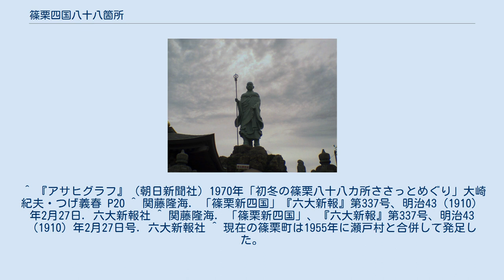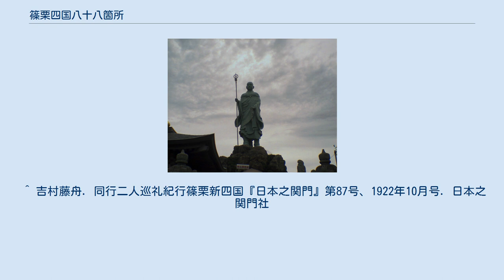篠栗四国八十八箇所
大師像（遍照院） 篠栗四国八十八箇所（ささぐりしこくはちじゅうはちかしょ）とは、福岡県糟屋郡篠栗町にある、空海（弘法大師）を拝する88か所の霊場の総称である。
篠栗八十八箇所または単に篠栗霊場とも呼ばれる。
小豆島八十八箇所、知多四国霊場と共に、「日本三大新四国霊場」に数えられることもある。
札所は、福岡市から東に12㎞に位置し、国道201号を挟む両側の山麓や谷の奥に点在する。
1970年頃には年間50万人の遍路で賑わい、遍路宿が53あったが、その多くは農家が兼業で経営しており、農繁期は泊まることはできなかった。
 篠栗霊場の歴史は、慈忍という人物がこの地を訪れた1835年（天保6年）に始まる。
慈忍は四国八十八箇所を巡拝したその帰りに篠栗村に立ち寄った尼僧であった。
四国八十八箇所の開祖たる弘法大師も訪れたと伝わるこの村の者達の困窮を垣間見た慈忍は、その救済を目論みこの地にとどまり弘法大師の名において祈願を続け、やがて村に安寧をもたらしたものと伝わる。
このことを弘法大師の利益（りやく）であるとした慈忍は、村の者達に四国のそれを模した88か所の霊場の造成を提案。
呼応した村人達の手によって徐々に石仏が造られ始めたが、慈忍が没したので中断した。
1854年（嘉永7年）に至って当時字田浦の住人藤井藤助翁多くの信者と相図り、篤志者等又私財を喜捨して遂に88か所に堂宇を建立し、石仏の本尊を安置して完成させた。
石仏は高さ50センチ程度、その下に台座があり、ここに寄進者の名が彫られている。
これが各札所の最初の本尊である。
 江戸時代には侍が来て本尊の石仏を川にたたき込んで破壊したという伝承があり、初期においては藩による弾圧もあったようである。
参拝者が増加するに連れ、加持祈祷をこととする多数の僧侶が入り乱れ、無秩序となった。
このため、村民は、僧侶の事は僧侶の監督に待たざる可からずとして遂に高野山より南蔵院を移転した。
その堂宇を竣工したのは1899年（明治32年）5月である。
その後同院住職として山縣玄浄僧正の法弟なる林覚運師が赴任して、専ら同院の発展、霊場の整理を行い、88か所の霊場の総坪数3,550坪を南蔵院飛地境内として内務省の認可を得て、霊場取締りの本山と定め、更に報徳会を組織して霊場を受持つ僧侶の統一を図った。
 篠栗町域の東方（旧篠栗町）の山麓地を主として随所に霊場がたたずんでいる。
含まれる霊場は、割烹や土産物屋などが併設された大規模な寺院から、僧の姿もない小規模な観音堂、時に小規模でありながら複数の旅館に囲まれるもの、また市街の傍に位置するものから、山道の果てに埋もれているものまで、その在様については様々である。
各箇場には納経所とされる場とともに固有の印が置かれており、持参の紙などへの押印によって来訪の物的記録を得ることが可能となっている。
50を超える旅館が界隈に存在していた往時に比べれば衰退したともいえるが、2006年現在にあっても界隈を中心に30を超える旅館が存在している。
本元の四国八十八箇所と比較すれば県内においてすら知名度は薄いといえるが、知る人々からは豊富な自然とともにある静かな巡礼道として親しまれている。
1970年頃までは、菅笠をかぶり白衣を着てわらじを履き、木の金剛杖をついたお遍路さんの集団が「南無大師遍照金剛」と合唱しながらお参りし、札所の本堂に入ると一斉に般若心経を唱えるのは日常の風景であった。
特に3月半ばから4月半ばまでが多かった。
しかし、その後はミニバス等に乗って札所巡りすることが大半となってしまった。
 巡礼者が札所の賽銭箱に奉納するものは、おふだ、一掴みのコメ、1円玉（本堂だけは10円玉程度）。
仏像の横などに、手足の悪い人は治癒を願って木の平板を手や足の形に切ったものを置き、子供が欲しい人は人形を上げて行った。
しかし、1970年代以降はお金が中心となっている。
 なお、札所の番号と巡拝の順序は一致しない。
 ^ 『アサヒグラフ』（朝日新聞社）1970年「初冬の篠栗八十八カ所ささっとめぐり」大崎紀夫・つげ義春 P20 ^ 関藤隆海. 「篠栗新四国」『六大新報』第337号、明治43（1910）年2月27日. 六大新報社 ^ 関藤隆海. 「篠栗新四国」、『六大新報』第337号、明治43（1910）年2月27日号. 六大新報社 ^ 現在の篠栗町は1955年に瀬戸村と合併して発足した。
 ^ 吉村藤舟. 同行二人巡礼紀行篠栗新四国『日本之関門』第87...